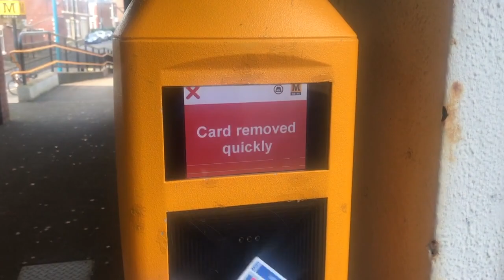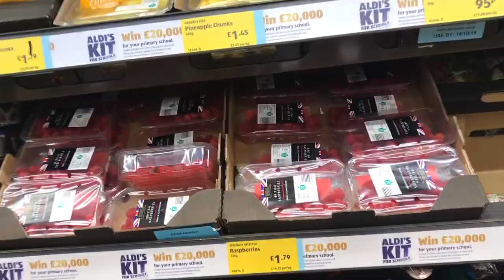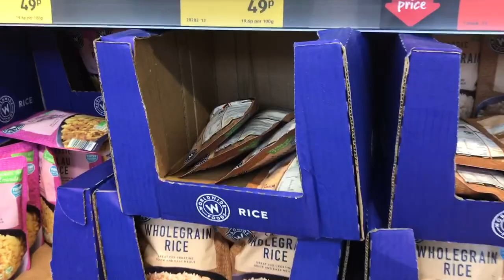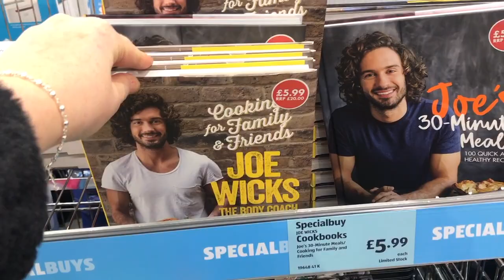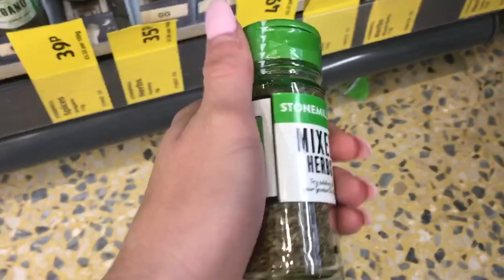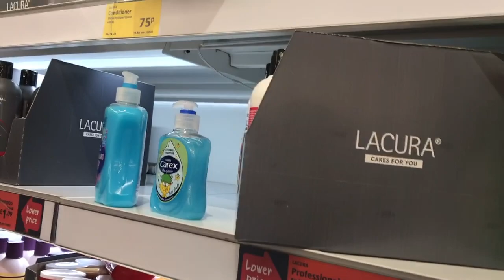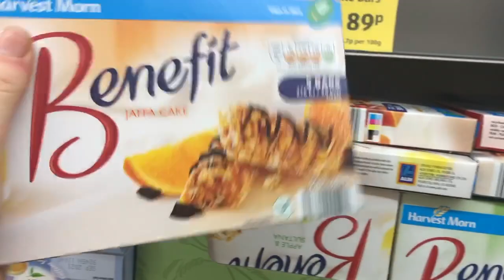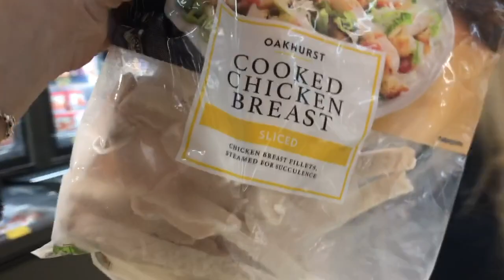COME SHOPPING TO ALDI WITH US | Vas and Han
Who doesn't love a trip to Aldi!!!

Come shopping with us and see what is in our usual weekly shop.

Give this video a like a share if you enjoyed it!! Keep sending us your video requests then we can give you what you wanna see xxxx

Big loves, see you next Sunday 💓💓💓